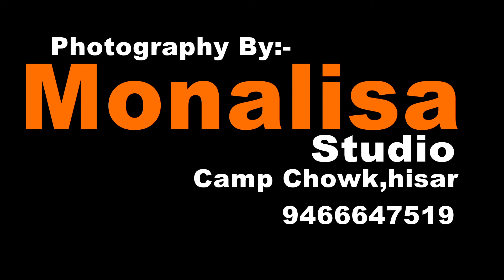lokgeet-satrod ll lokgeet llfolk-song ll hayanvi-folk ll Rang-Rangila-Haryana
lokgeet-satrod [1359]